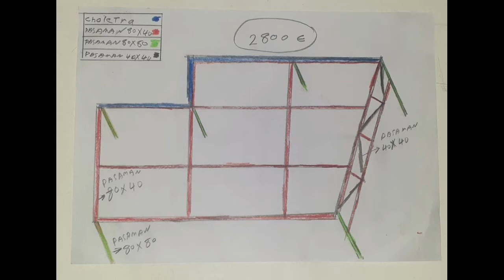انشاء سقف كراج سيارات Constructing a roof for a car garage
انشاء سقف كراج سيارات
Constructing a roof for a car garage